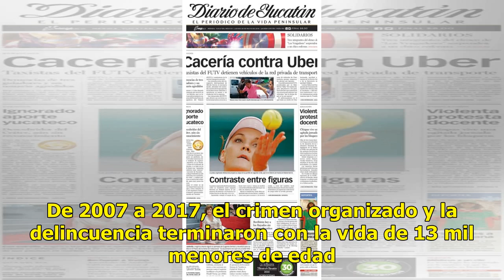Violencia fatal contra jóvenes - El Diario de Yucatán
El Inegi reporta que mueren más por herida de bala CIUDAD DE MÉXICO.— En México, han muerto 71,910 jóvenes en ocho años, alrededor de uno cada hora, de acuerdo con datos del Instituto Nacional de Estadística y Geografía (Inegi). Además, la tasa de mortandad anual aumentó. En 2010, murieron 10,328 va...